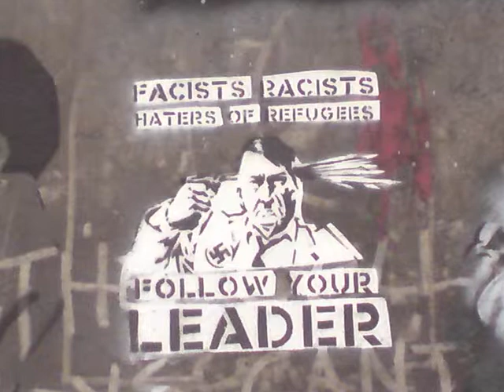Energia Astrale- Just like a daily bomb in your head-(1997)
Energia Astrale is just another name for the ghost project E.A.-ghosts involved in this recording Grillo,Federica,Stefano,Francesco,Raffaele,Mini-recorded at Ex Cim Occupato of Foggia in 1997 and remixed in Benevento.Taken from the tape-work "A waterfall in your flight of steps" released as C60 by the belgian tape label EE Tapes on january 1998.
For more info and free downloads of all EA tapes go here:www vita ignes corpus lignum.blogspot.com